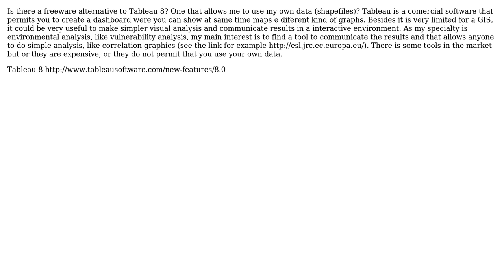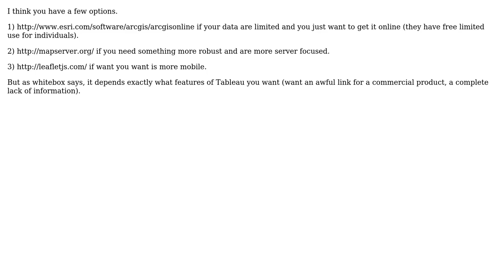GIS: Is there a freeware alternative to Tableau 8?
With thanks & praise to God, and with thanks to the many people who have made this project possible! | Content (except music & images) licensed under CC BY-SA | Music | Images & others | With thanks to user Sidney user If you do not know- just GIS and the Stack Exchange Network Trademarks are property of their respective owners. You are responsible for your own actions.